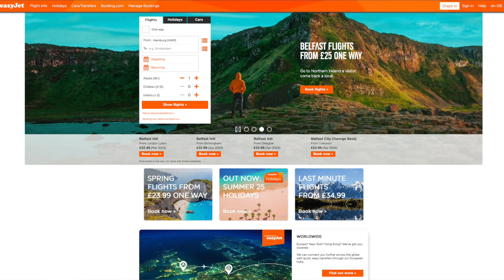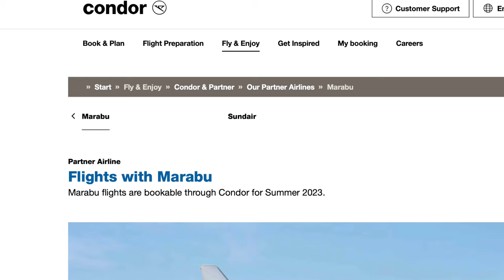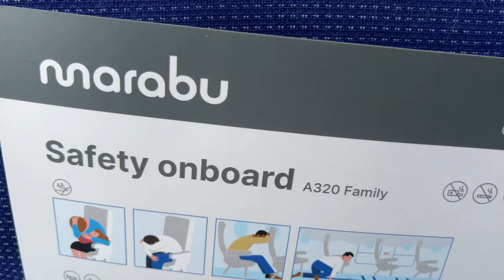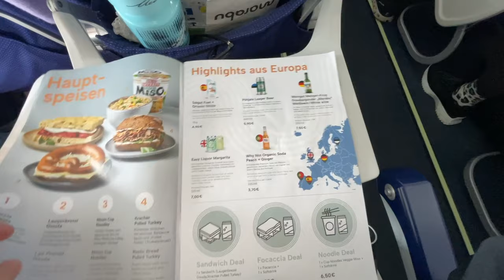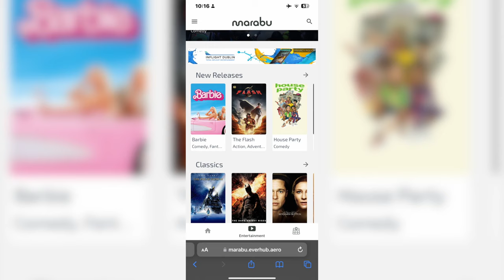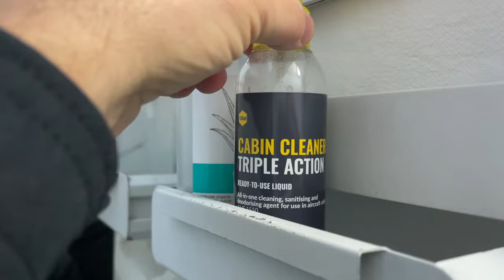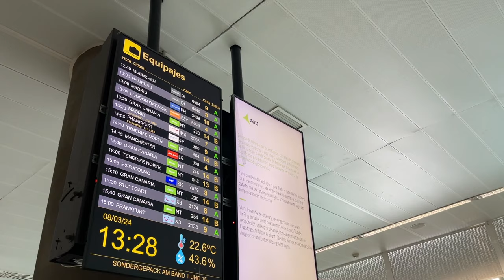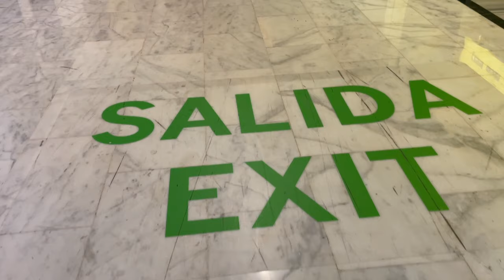What is Marabu Airlines? Honest Review of My Economy Flight on this Estonian Airlines - Boeing A320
You've heard of low cost carriers like Easy Jet, Sun Country, and Spirit Airlines, but have you ever heard of Marabu??? Neither had I until I recently flew with this Estonian carrier from Hamburg, Germany, to Fuerteventura, Spain. Let me give you my full review of their economy class service and tell you about everything that was (or was NOT), included!

"Getting Stitches on a Cruise Ship" Book Link for USA:

"Getting Stitches on a Cruise Ship" Book Link for UK:

"Getting Stitches on a Cruise Ship" Book Link for Canada:

"Getting Stitches on a Cruise Ship" Book Link for Australia: